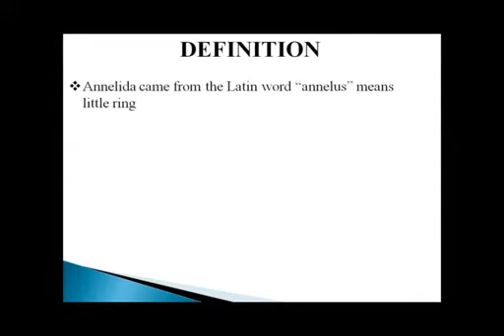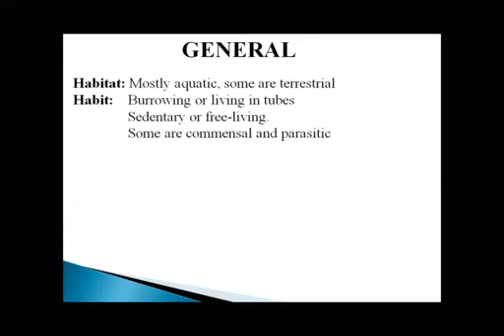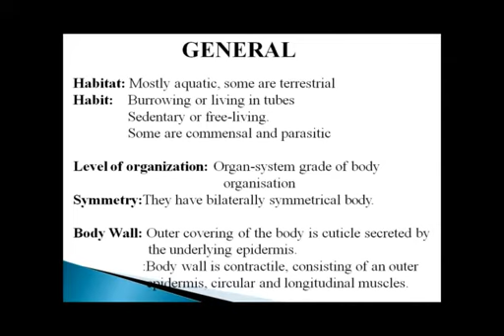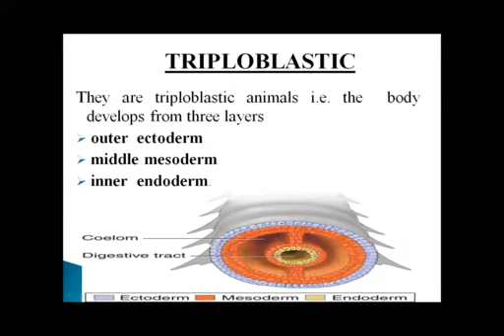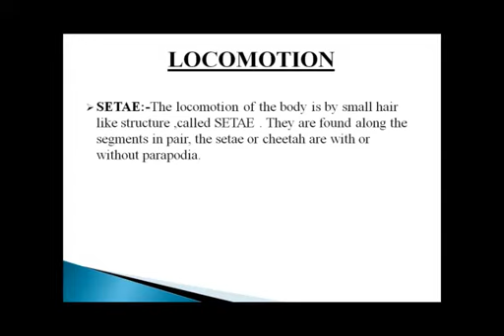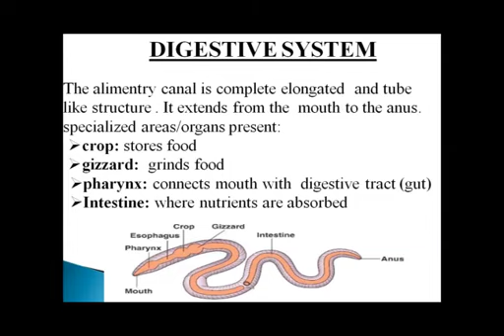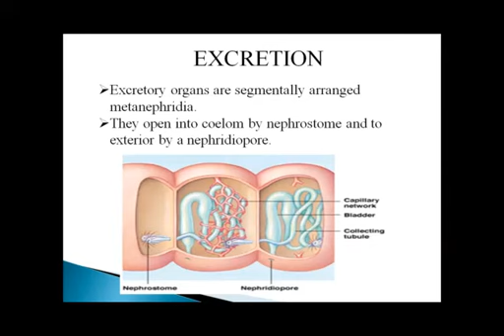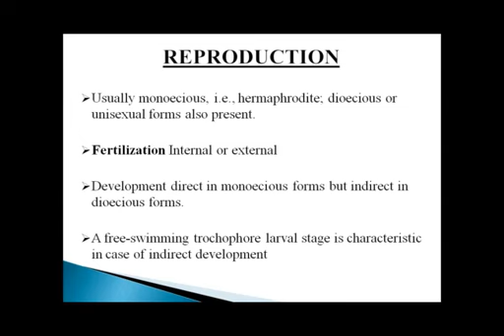ANNELIDA GENERAL CHARACTER